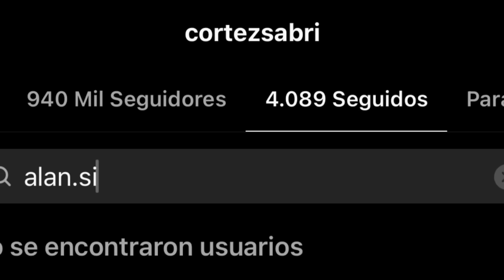Furia Sabe Mucho | Dario Se hace el Picante | Gran Hermano